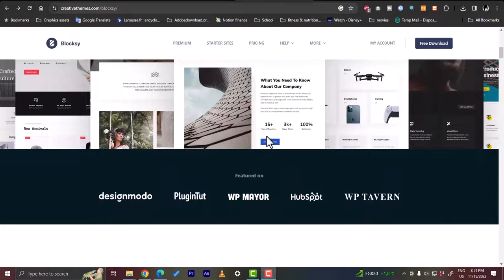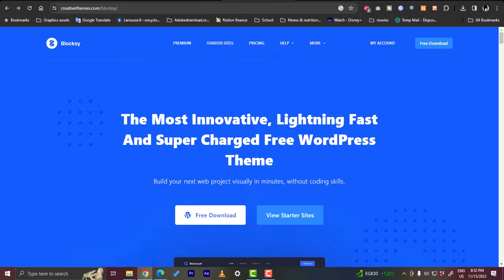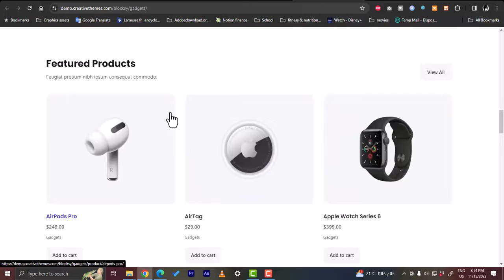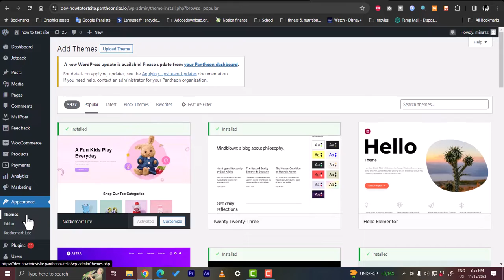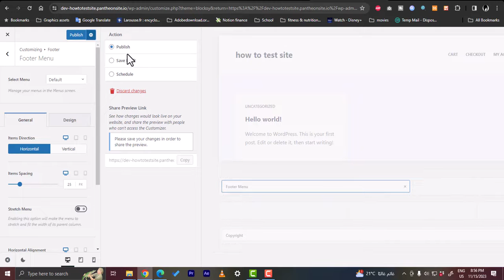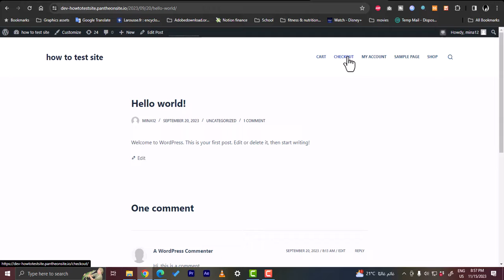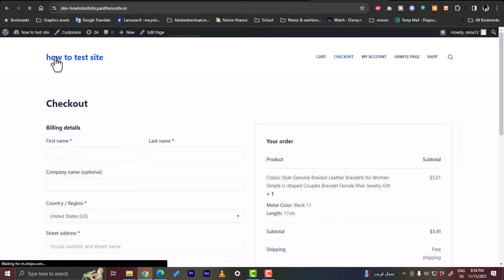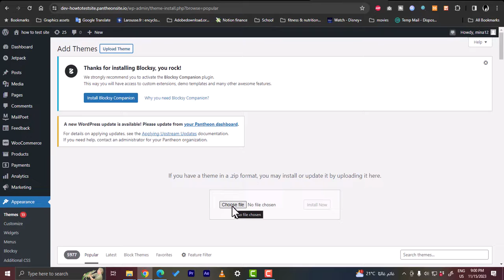Blocksy Theme Tutorial for Wordpress | How to Use Blocksy 2025